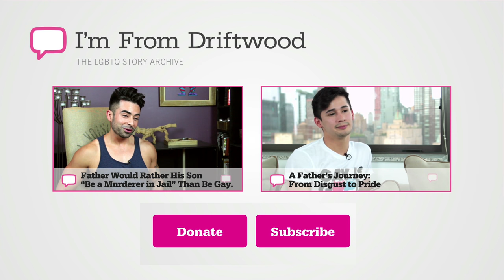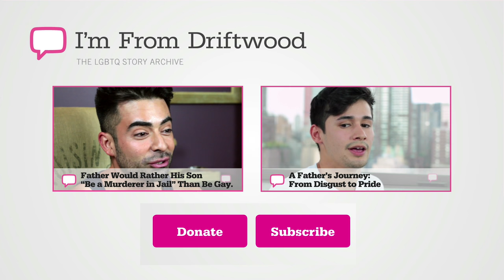1963: Boy Whipped In Front Of Entire School For Kissing Another Boy.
When Graham was just 12 years old, he was whipped in front of his entire school for kissing another boy. His father told him to never speak of it again, but a funny story decades later shows just how far his father had evolved.